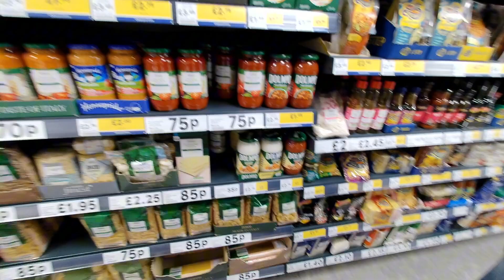We went grocery shopping in the UK with my Afam | Nagtitipid?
It's sunday, meaning it's getting our cupboard restocked. Going to Tesco is just a 25-minute to 30-minute walk away. We loved to walk even now, that is summer, because it is still windy and a bit cool too.